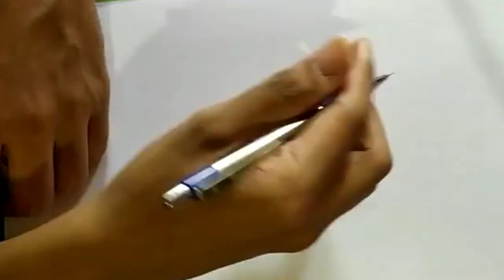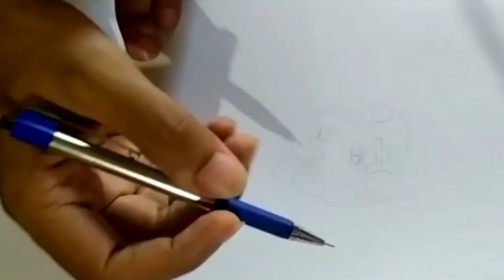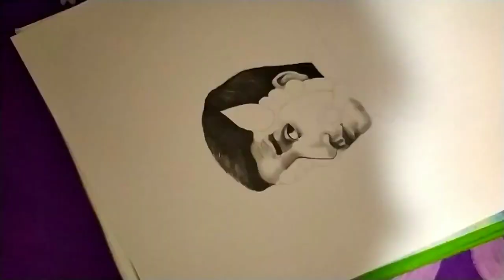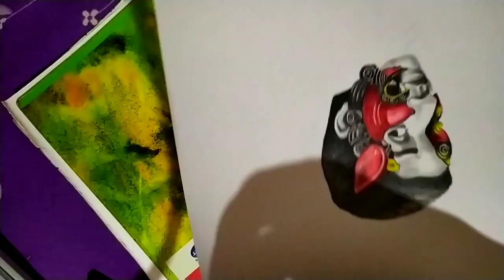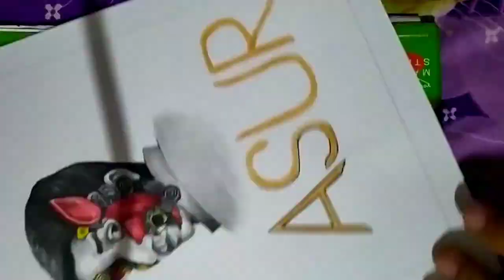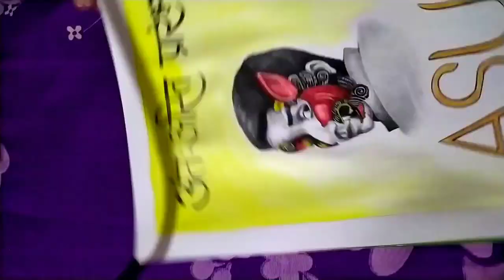HOW TO DRAW SHUBH JOSHI | ASUR | VISHESH BANSAL | BY THE BLACK PENCIL ARTS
HOW TO DRAW SHUBH JOSHI | ASUR | ARSHAD WARSHI | BY THE BLACK PENCIL ARTS

In this video we will draw Shubh Joshi aka Visesh Bansal on A4 ivory sheet. Actually I was just experimenting different mediums and all worked good except the poster colour.